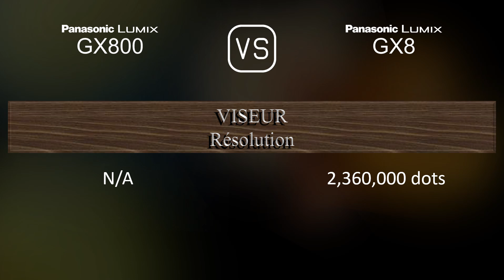Panasonic Lumix GX800 vs. Panasonic Lumix GX8: Une Comparaison de Caractéristiques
Cette vidéo fournit un aperçu des fonctionnalités du Panasonic Lumix GX800 et du Panasonic Lumix GX8 dans une comparaison de caractéristiques (comparison of specifications).

00:25 LANCEMENT
00:33 BOÎTIER
00:40 CAPTEUR D'IMAGE
01:01 IMAGE
01:16 OPTIQUE ET MISE AU POINT
01:41 ÉCRAN
01:58 VISEUR
02:13 FONCTIONNALITÉS PHOTOGRAPHIQUES
03:06 FONCTIONNALITÉS VIDÉOGRAPHIQUES
03:20 STOCKAGE
03:24 CONNECTIVITÉ
03:49 CARACTÉRISTIQUES PHYSIQUES
04:07 AUTRES CARACTÉRISTIQUES